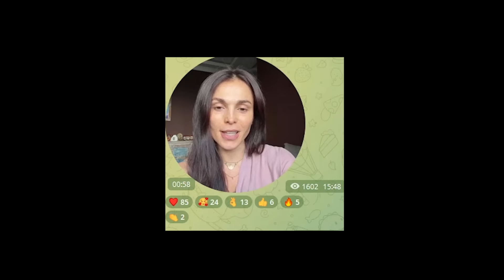ЭТО ТРЭШ: Сати Казанова в секте?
Гель для мужской интимной гигиены от «Гельтек» — не только для чистоты, но и ради здоровья!

Реклама. ООО «ГЕЛЬТЕК-МЕДИКА» ИНН 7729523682 Erid: LjN8K2N7y

Сати Казанова раньше пела в группе «Фабрика», а сегодня она поет этническую музыку в проекте «Сати Этника». При этом новая музыка Сати Казановой направляет людей на «духовный путь», который можно пройти в платных инфопродуктах Сати. В своей организации (похожей на секту) Саи встретила мужа, от которого недавно родила.